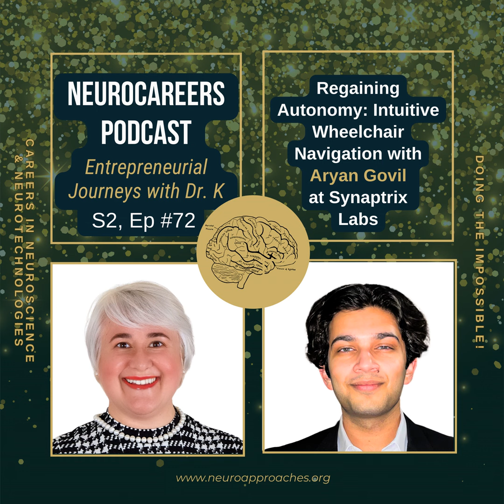Regaining Autonomy: Intuitive Wheelchair Navigation with Aryan Govil at Synaptrix Labs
"Build things people want, not what you think they want." This powerful ethos drives the mission of our guest in today's episode of the "Neurocareers: Doing the Impossible!" entrepreneurial podcast series. Our guest is redefining the boundaries of neurotechnology and entrepreneurship in a world where innovation meets empathy. His goal? To provide individuals with neurological conditions access to mobility on their own terms, not on ours.

Imagine a reality where those battling paralysis and ALS are equipped with affordable, groundbreaking brain-computer interface solutions. It's a vision that's closer than you think, and our guest is leading the charge.

Allow us to introduce Aryan Govil, a fourth-year undergraduate student immersed in the world of Neuroscience at New York University and the visionary Founder of Synaptrix Labs. Aryan's driving force? Creating low-cost brain-computer interface solutions that empower patients with paralysis to reclaim their independence.

Synaptrix Labs boasts a revolutionary creation: Neuralis. This mind-controlled wheelchair harnesses the power of EEG electrodes and a headband headset to effortlessly detect a user's eye movements, enabling an intuitive and liberating navigation experience. The potential impact on the lives of individuals with conditions like ALS and locked-in syndrome is immeasurable.

Aryan's journey is a testament to the fusion of scientific passion and entrepreneurial spirit. With a robust foundation in medical research, including groundbreaking work related to Alzheimer's Disease, Aryan is committed to enhancing the lives of those facing unique challenges.

In this episode, we'll embark on an immersive journey through Aryan's life, exploring the innovative solutions being nurtured at Synaptrix Labs. Join us as we delve into the profound importance of regaining autonomy for patients with neurological conditions. We'll also navigate the exciting intersection of neuroscience, entrepreneurship, and accessible technology.

Prepare to be inspired, informed, and enlightened as we unravel the extraordinary work of Aryan Govil and the remarkable initiatives of Synaptrix Labs. Welcome to a world where innovation meets compassion, where potential knows no bounds. Welcome to "Neurocareers: Doing the Impossible!"

About the Podcast Guest:

Synaptrix Labs is a neurotechnology startup specializing in EEGs and AI models for denoising and feature extraction. Their first device, Neuralis, is a discreet EEG headset that specializes in decoding signals from the visual cortex, allowing users to initiate precise wheelchair movements through focused attention. Their research seeks to demonstrate Neuralis' potential in revolutionizing assistive technology by offering a non-invasive, user-friendly solution for individuals facing ALS, SCI, MS, and other motor impairments, ultimately enhancing their quality of life.

Last week, Synaptrix announced that their EMPOWER study was successfully pre-approved and registered by the NIH, and is available for the public to view on their website!

Synaptrix Labs is officially hiring part-time engineers and interns who have experience with neurotechnology, AI/ML, electrical engineering, or industrial design.

To stay up to date with Synaptrix and its progress, please follow our LinkedIn , Instagram , and Twitter .

About the Podcast Host:

The Neurocareers podcast is brought to you by The Institute of Neuroapproaches and its founder, Milena Korostenskaja, Ph.D. (Dr. K), a neuroscience educator, research consultant, and career coach for people in neuroscience and neurotechnologies. As a professional coach with a background in the field, Dr. K understands the unique challenges and opportunities job applicants face in this field and can provide personalized coaching and support to help you succeed.

Here's what you'll get with one-on-one coaching sessions from Dr. K:

  •  Identification and pursuit of career goals

  •  Guidance on job search strategies, resume and cover letter development, and interview preparation

  •  Access to a network of professionals in the field of neuroscience and neurotechnologies

  •  Ongoing support and guidance to help you stay on track and achieve your goals

You can always schedule a free neurocareer consultation/coaching session with Dr. K